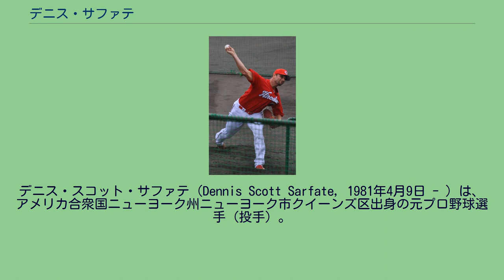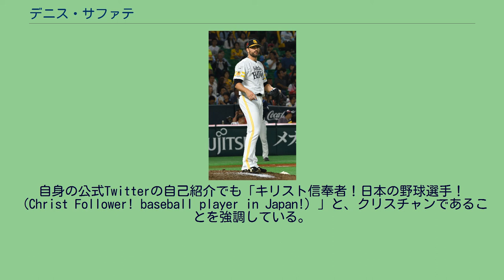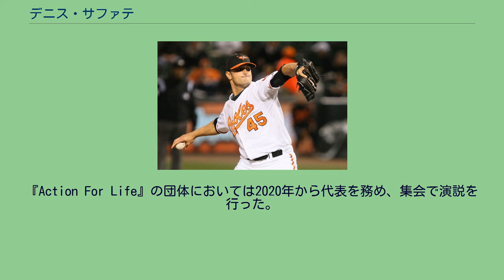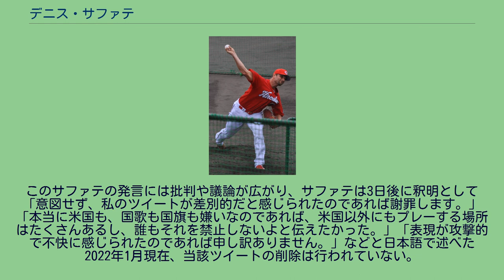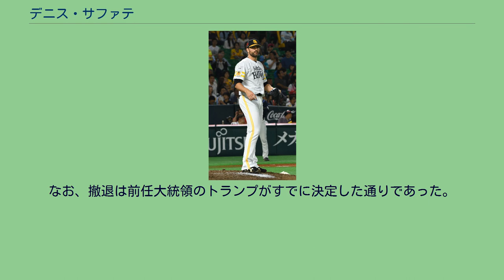デニス・サファテ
デニス・スコット・サファテ（Dennis Scott Sarfate, 1981年4月9日 - ）は、アメリカ合衆国ニューヨーク州ニューヨーク市クイーンズ区出身の元プロ野球選手（投手）。
右投右打。
日本プロ野球における43イニング連続奪三振記録、シーズン最多セーブ記録保持者（2017年に54セーブ達成）。
2014年には、史上初となるセリーグ・パリーグ両方での30セーブを達成した。
1999年のMLBドラフト15巡目（全体465位）でテキサス・レンジャーズから指名されたが契約せず、アリゾナ州立大学へ進学した。
チャンドラー・ギルバート・コミュニティ・カレッジ在学時の2001年、MLBドラフトでミルウォーキー・ブルワーズから9巡目（全体268位）指名を受け、6月18日に契約を結んだ。
2006年9月3日のフロリダ・マーリンズ戦でメジャーデビュー。
2007年9月11日には金銭トレードで、ヒューストン・アストロズに移籍し、背番号は59となる。
同月26日のシンシナティ・レッズ戦でメジャーでの自己最速の99mph(159km/h)を記録し、メジャー初勝利も挙げた。
オリオールズ時代（2009年4月22日） 2007年12月12日にミゲル・テハダの交換要員の1人として、マット・アルバース、マイク・コスタンゾ、トロイ・パットン、ルーク・スコットと共にボルチモア・オリオールズへ移籍した。
2008年、背番号をブルワーズ時代の45に戻す。
4月に自宅で妻が閉めようとしたドアの角に右肩をぶつけた際に鎖骨を骨折するも、それを隠しながら（本人曰く「球団には報告していたがマスコミに公表しなかっただけ」とのこと）登板を続け、手術を受けた9月までに4先発を含む57試合に登板した。
2009年は5月に発症した右手の血行障害の影響もあり、メジャーでの登板は20試合、マイナーでの登板も14試合に留まった。
2010年はメジャーでの登板は無かったがAAA級ノーフォーク・タイズで47試合に投げ2勝2敗20セーブ、防御率2.73という成績を残した。
2010年オフに広島東洋カープと契約。
背番号は58となった。
2011年は抑えとして起用された。
オールスター明けまでにリーグトップの22セーブを記録する活躍を見せ、7月30日の中日ドラゴンズ戦では外国人投手球団最多記録更新となる25セーブ目を挙げた。
しかし、9月9日の中日戦で腹部に痛みを感じ、1回1失点でマウンドを降りて敗戦投手となり、その後鼠径ヘルニアと診断、そして登録抹消され、そのままシーズンを終えた。
最終的には57試合に登板し1勝3敗35セーブ、防御率1.34、WHIP0.92という好成績を挙げた。
2012年は序盤は抑えとして起用されたが、その後この年に入団したキャム・ミコライオと入れ替わりでセットアッパーへ配置転換となった。
オフに保留選手名簿から外れ、自由契約公示された。
2012年12月14日に埼玉西武ライオンズと契約を結んだ。
2013年にはシーズン序盤こそセットアッパーを任されていたが、シーズン中盤には不振の大石達也に代わってクローザーに回った。
シーズン終盤には先発要員だった涌井秀章がクローザーに転向したことから、セットアッパーに復帰。
シーズン通算では来日後最多の9勝を記録した。
しかし、シーズン終了後に残留の意思を示さなかったことなどから、12月2日に自由契約を公示された。
2013年12月17日に福岡ソフトバンクホークスと契約を結んだ。
背番号は広島時代と同じ58。
2014年5月20日の広島戦（福岡ヤフオク!ドーム）でNPB史上3人目の全12球団からのセーブを達成した。
8月12日の東北楽天ゴールデンイーグルス戦ではNPB史上初の両リーグ30セーブを達成。
64試合に登板し37セーブ、奪三振率12.64を記録しリーグ優勝に貢献した。
日本シリーズでは4試合に登板し1勝2セーブで優秀選手賞を受賞し日本一にも貢献した。
2015年も開幕からセーブを挙げ続け、8月9日にパ・リーグ新記録となる29イニング連続三振を記録した。
最終的には前年に...